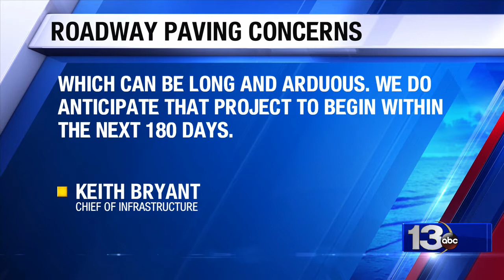Some Bay Co. residents concerned with roadway flooding